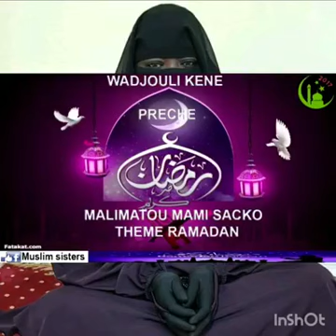Mamy sacko thème ramadan